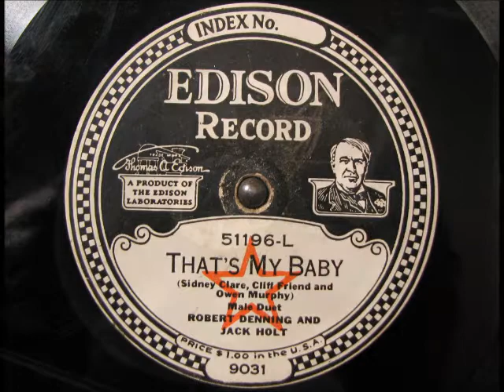THAT'S MY BABY by Robert Denning & Jack Holt DD 51196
THAT'S MY BABY by Robert Denning  & Jack Holt on Diamond Disc 51196.  This recording was digitized using an Archivette microphone.  Enjoy!